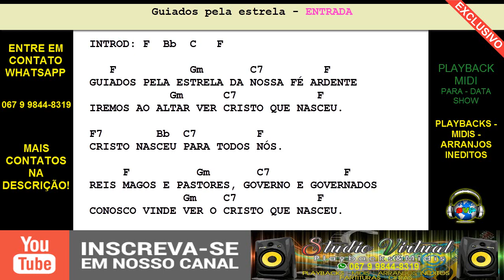GUIADOS PELA ESTRELA - PLAYBACK MIDI